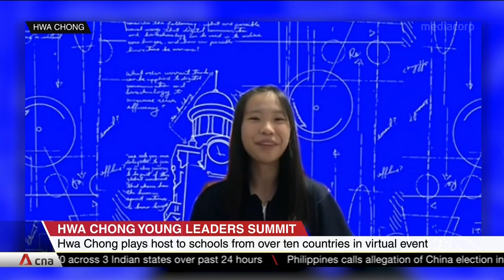Discussions on diversity should be heartfelt and respectful: President Halimah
President Halimah Yacob has said that conversations about race and diversity should be done in a heartfelt and respectful manner. She was addressing the Hwa Chong Asia-Pacific Young Leaders Summit, where she noted that social media has become a common platform to discuss such topics.